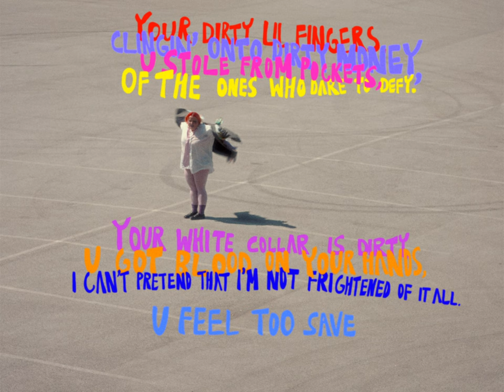CHRISTL - Brothers and Fathers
Video credits:
Creative direction: CHRISTL
DOP & Postproduction: Clemens Niel
Additional art direction & Photography: Mala Kolumna
Special Thanks to: Elfriede Jelinek

Songcredits:
Lyrics: CHRISTL & Eva Klampfer